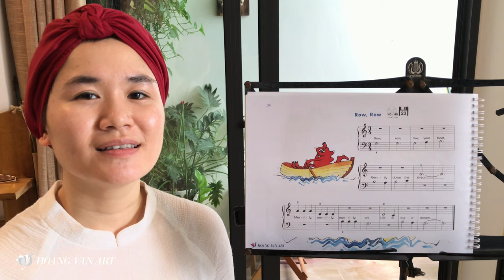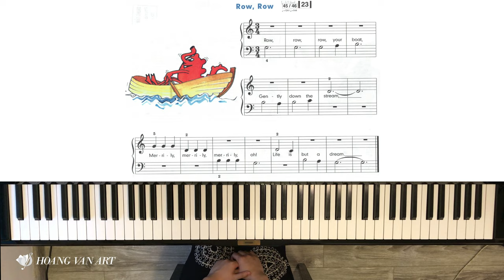Bài học 26 - Row, Row | John Thompson's Easiest Piano Course Part 1 |ThS Hoàng Vân